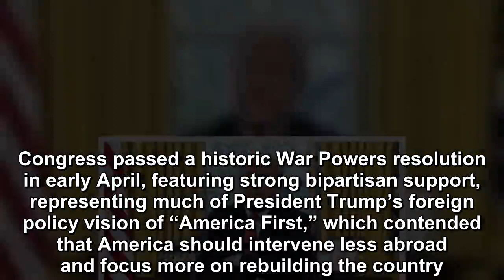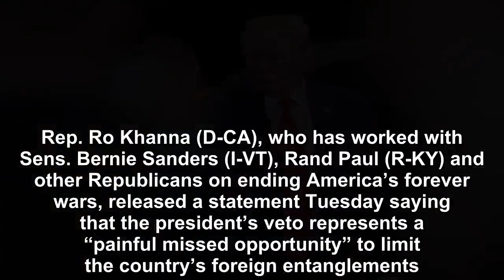In Yemen Civil War, Trump Vetoes ‘Unnecessary’ Bill to End American Involvement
President Donald Trump vetoed a resolution that would have called for the end of American assistance in Saudia Arabia’s war in Yemen. President Trump delivered the second veto of his administration Tu